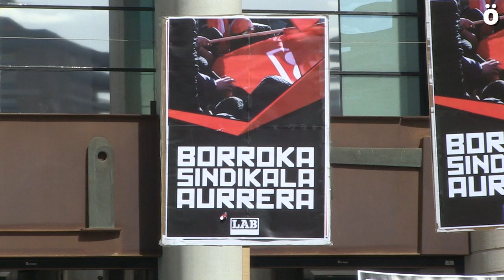LAB hace un llamamiento a las movilizaciones ante la posible entrada en prisión de Imanol Salinas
Las movilizaciones serán el 20 de septiembre a las 12:00 frente al Palacio de Justicia de Iruñea, el día 23 en Bilbo, Gasteiz y Donostia y el día 28 una manifestación partirá a las 17:30 desde la Plaza del Castillo de la capital Iruindarra.